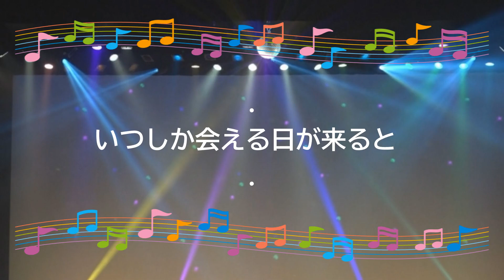空飛び猫 / Schroeder-Headz feat. 大貫妙子 オンボーカル 2021年 ドラマ 歌詞あり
オンボーカル：大貫妙子。

配信限定アルバム。

ドラマ『ペンションメッツア』エンディングテーマ。

2021年2月3日発売。

作詞・作曲：渡辺　シュンスケ